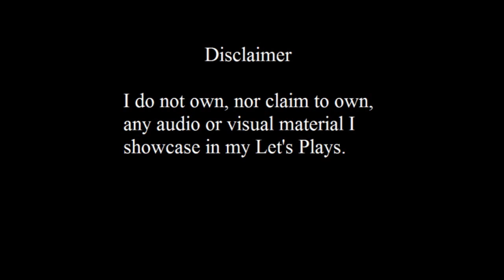Let's Play Medabots: Metabee Version Part 37 (No Clear Direction)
This is my first Let's Play so I decided to do an anime that I both loved and totally despised as a little kid. Hope you all enjoy Let's Play Medabots: Metabee version.

In this episode, a lot of things piss me off. The random encounter system, how seriously this game takes itself, riding around on our Medabot like a segway. Wait...what was that last part? Holy crap, this is awesome!